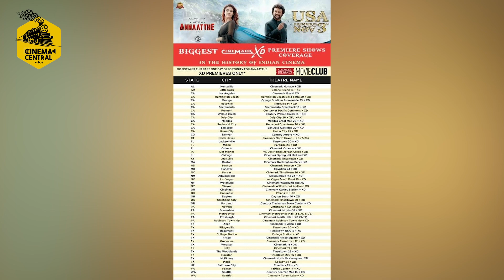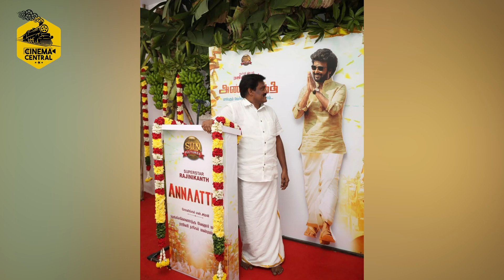Annaatthe – How the film brought in a revolution in Tamil film Distribution | Dr. G. Dhananjayan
Annaatthe – How the film brought in a revolution in Tamil film Distribution | அண்ணாத்த படம் திரைப்பட வினியோகத்தில் செய்யும் புரட்சி | Dr. G. Dhananjayan | CC 292 | October 31, 2021